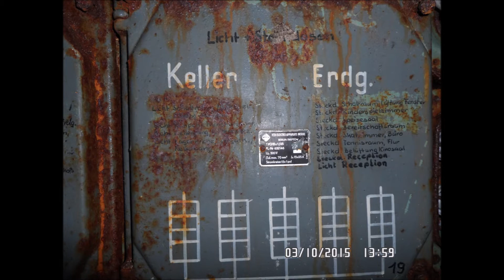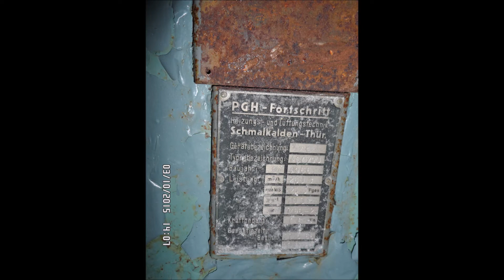Lost Places Walter Ulbricht seine Nobelherberge in Oberhof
Hier empfing Walter Ulbricht seine Genossen aller Rang Größen der DDR und auch Gäste aus der Sowjetunion.

Here Walter Ulbricht received his comrades of all ranks of the GDR and also guests from the Soviet Union.